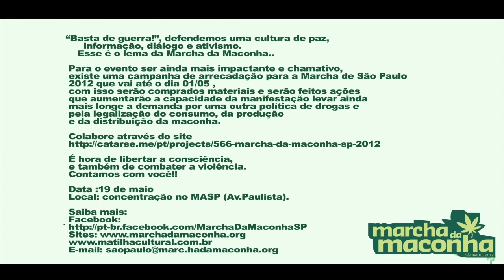Pedro Pedrada Apoia a Marcha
Gravação do clipe "Hino da Marcha" do Sandrão RZO, dia 19 de Maio na Marcha
Depois de ter sido proibida durante quatro anos em São Paulo, a Marcha da Maconha ganhou força em 2011 após decisão do STF que considerou ilegal qualquer impedimento à livre manifestação de seus participantes.

Afim de financiar materiais, instrumentos e ações que aumentem a visibilidade e a comunicação externa da Marcha -- marcada para o dia 19 de maio, às 14h, com concentração no MASP - o movimento está com um projeto no Catarse, plataforma de financiamento colaborativo através da Internet que se insere no aumento nacional e global desta nova tendência.

No Catarse as campanhas são nos moldes do tudo ou nada: ou o valor mínimo é atingido ou o dinheiro depositado volta para as contas dos apoiadores automaticamente. Durante os 45 dias de campanha, diversos eventos e ações estão sendo programados.